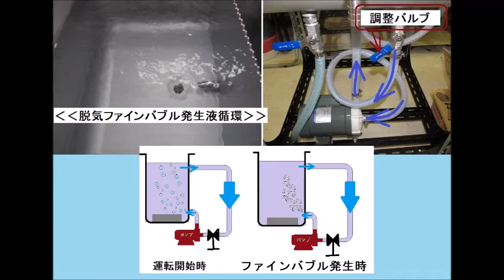‹‹脱気ファインバブル（マイクロバブル）発生液循環装置››